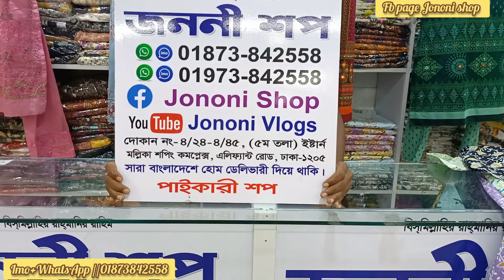ইন্ডিয়ান ট্রেডিশনাল কটন আংরাখা কুর্তি কালেকশন কিনুন জননী সপ থেকে.Indian angrakha kurti collection.